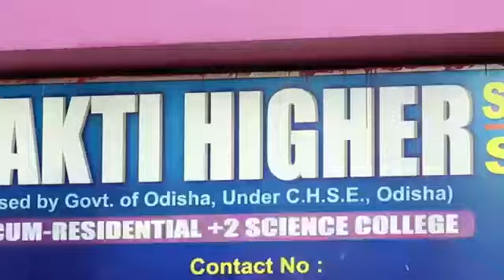Join our +2 science Summer course | Shakti Junior College | Cuttack Odisha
💁+2 science summer course admission started. Enroll the free summer course  For 2 months. Apply now! & and take your career towards your goal.
The last batch of Admission dates are

✅19th May &
✅21st may

💁 Three batches has already started.